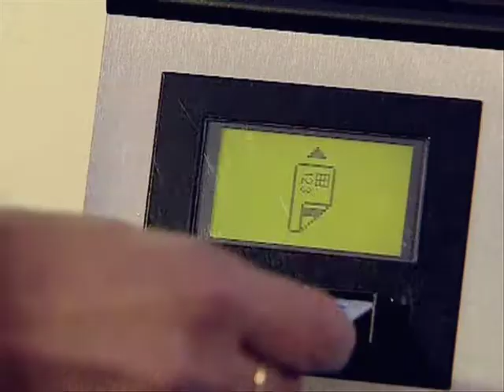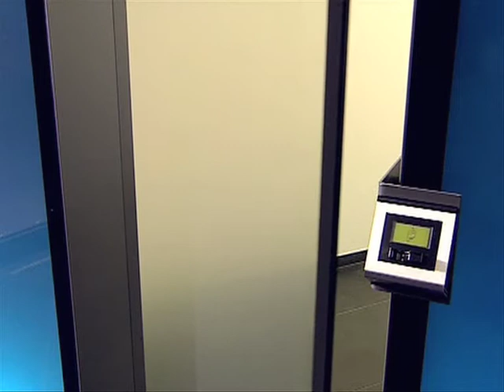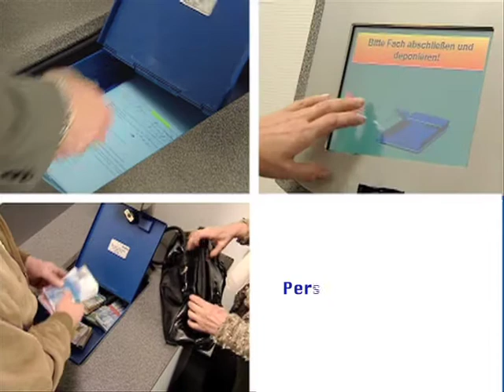Nova Vaults Inc.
Nova Vaults Inc. is Canada's first non-bank safety deposit box center and the first to utilize an automated access and retrieval system. Our safety deposit boxes are a highly secure and discrete way to protect highly valuable and irreplaceable items.

Traditional bank vaults are out of touch with the needs of the modern consumer. Nova Vaults is the safety deposit box service for the 21st century. Open 24 hours, 365 days a year we are the most secure and convenient place to store your valuables. Our security features are so advanced they exceed that of a traditional bank and that is why we are able to insure the contents of your box and your bank will not.

Our safety deposit boxes are the perfect place to store important legal documents, gold, silver, jewellery, heirlooms, collector's items, and off-site data storage. Because our boxes are as easy to access as an ATM you can store items that you might need outside of business hours or in a pinch. You can grab the family's passports on the way to the airport or drop off a portable hard drive on your way home from the office.

Visit our safety deposit box centre in Halifax, Nova Scotia to meet our friendly staff and see our facilities for yourself.